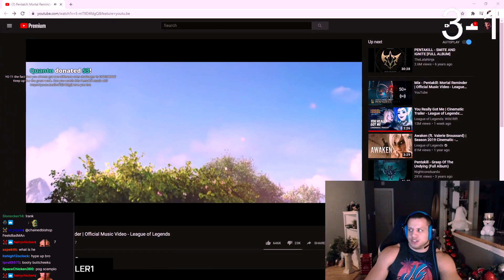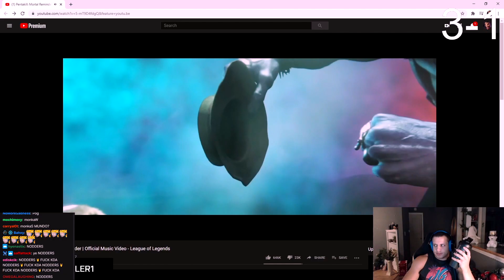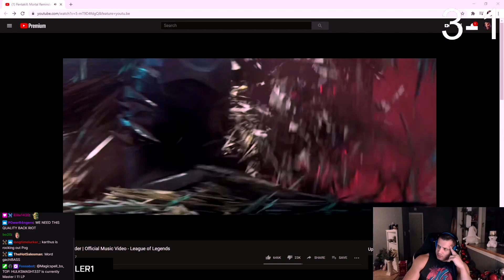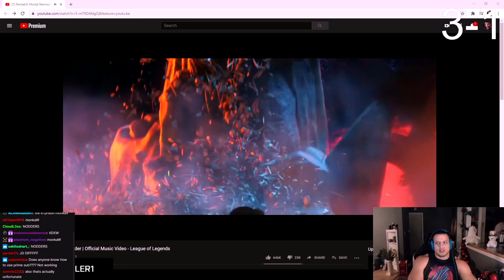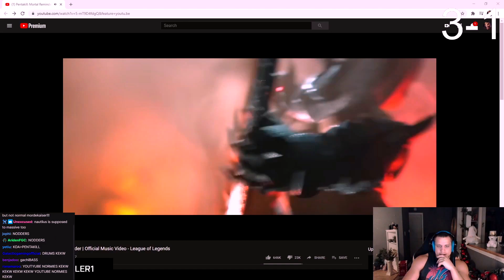TYLER1 REACTS TO PENTAKILL MORTAL REMINDER + TWITCH CHAT